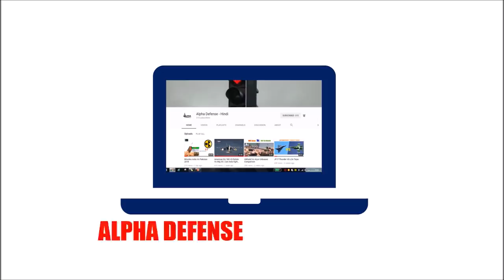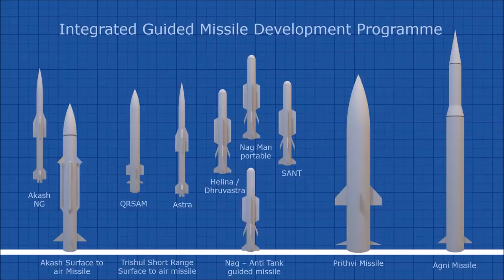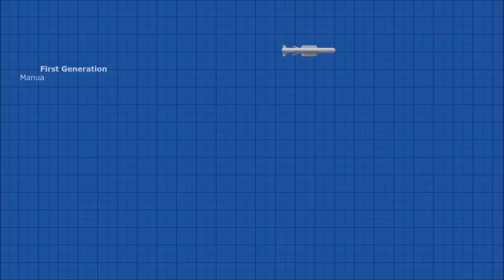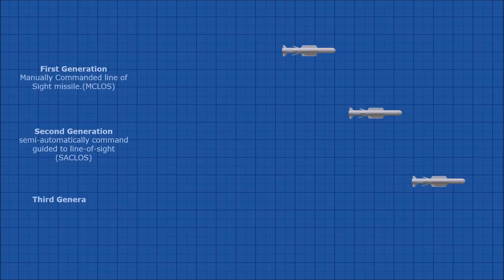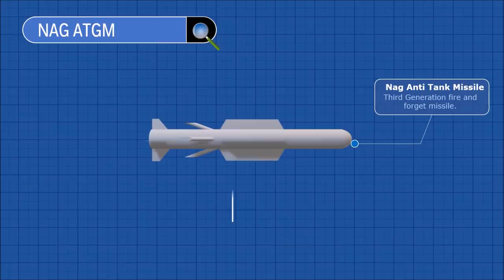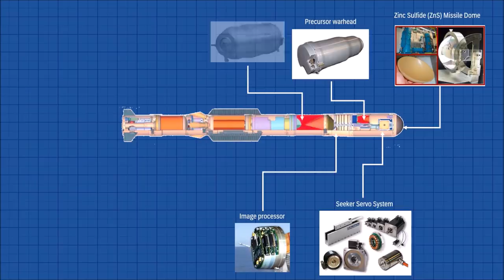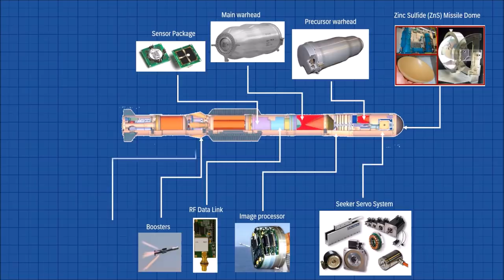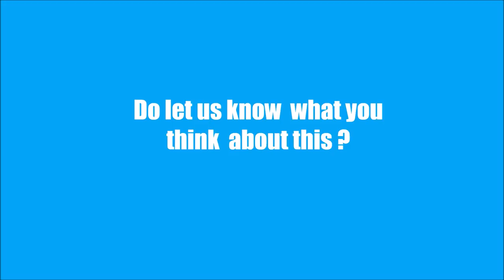Documentary : The tank Terminator - Sting of Nag